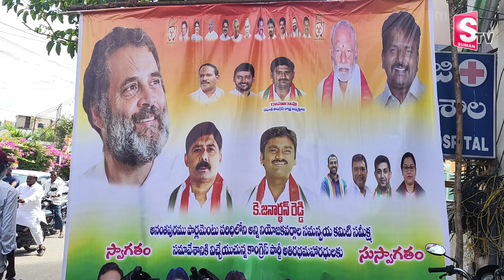APCC Gidugu Rudraraju About YS Sharmila | Rahul Gandhi | Congress Party | SumanTV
Watch►APCC Gidugu Rudraraju About YS Sharmila | Rahul Gandhi | Congress Party | SumanTV